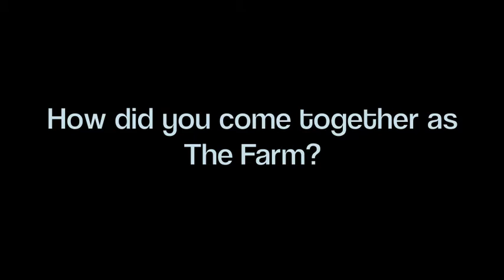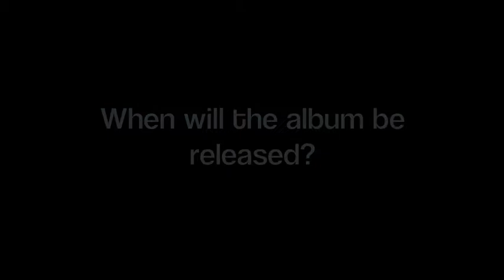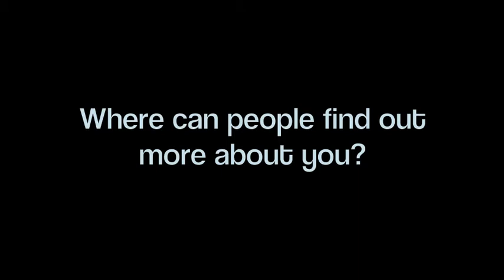The Farm interview Exclusive!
Interview with new Elektra artists, The Farm, prior to Pickin' on the Patio September 2011